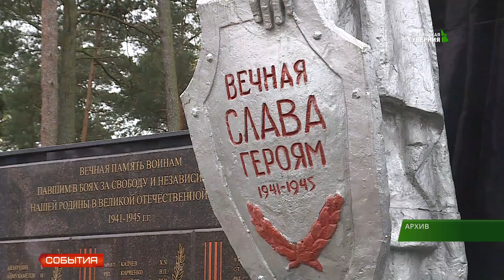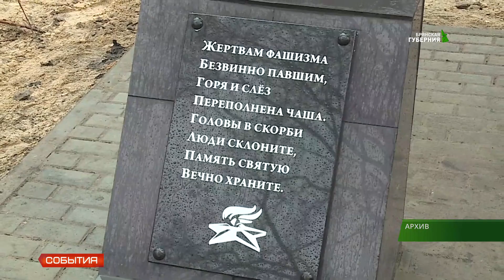Итоги года : инициативное бюджетирование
Итоги года